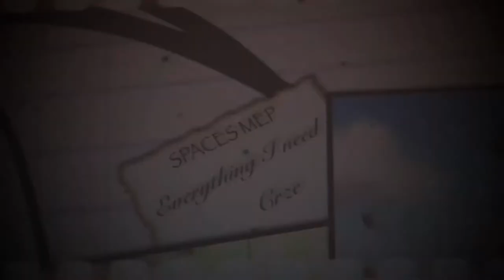Mep pack #1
Hi guys, I hope you like it.

1- Anohana
Song : All i get

2- Violet evergrande
Song : Everything I need

3- Anohana
Song : Umbrella

4- Sen to chihiro no kamikakushi
Song : idk

5- Hibike euphonium
Song : I hate you I love you

6- Your lie in April
Song : cold water

7- Plastik memories
Song : Fumes

8- Aoharu ride
Song : Lost

9- Fireworks
Song : Falls

10- Hibike euphonium
Song : idk

11- Kokoro ga sakebitagatterunda
Song : Fight song

12-Fireworks
Song : Mother tongue

14- Your lie in April
Song : Compares to you

15- Hibike euphonium
Song : idk

16- Anohana
Song : Dynasty